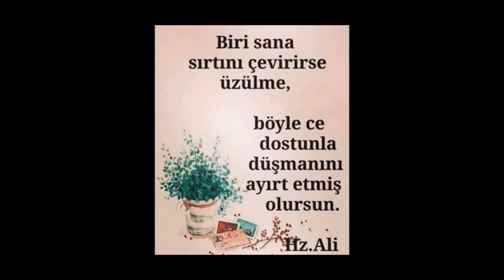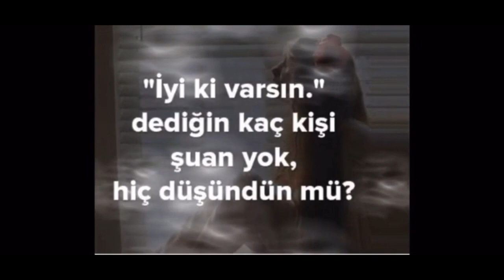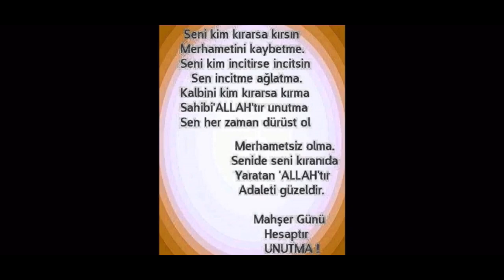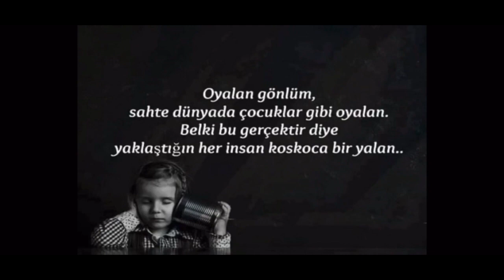AYDOĞAN TAYFUR _NASIL...